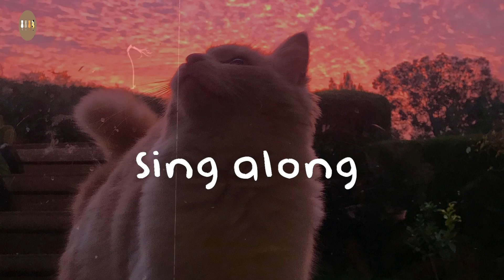Sing along - chill & aesthetic music playlist that make you feel happy